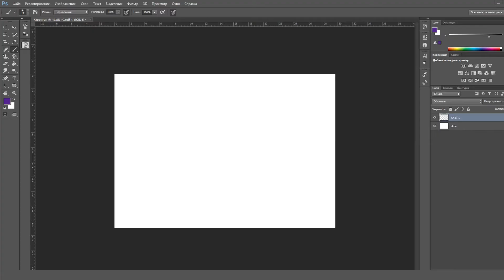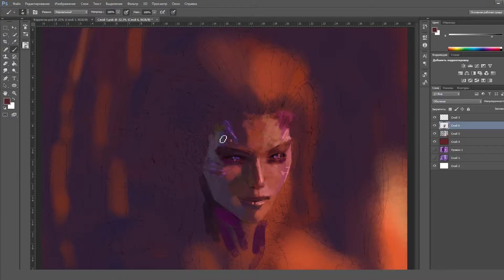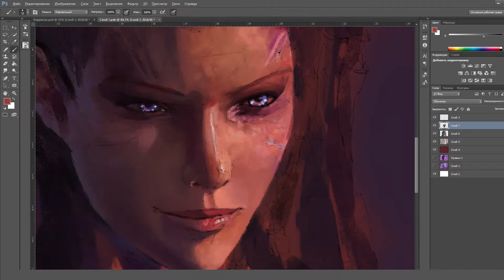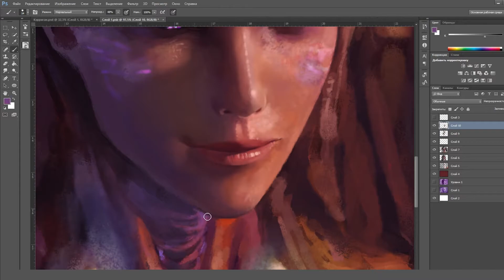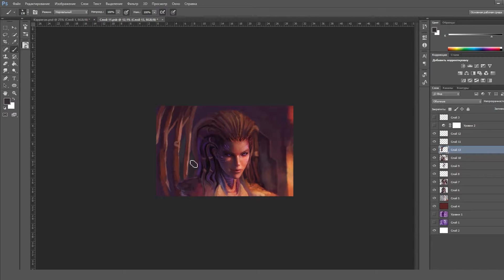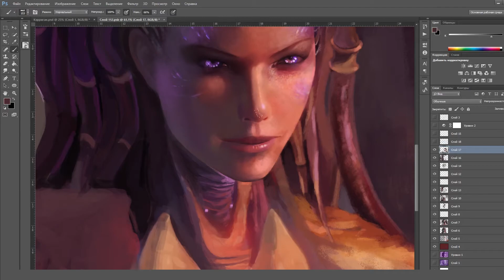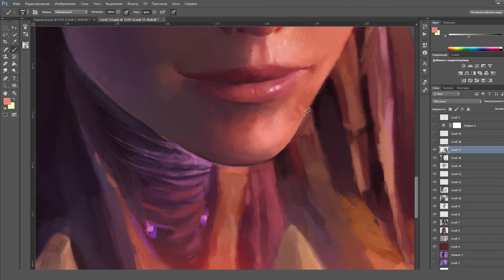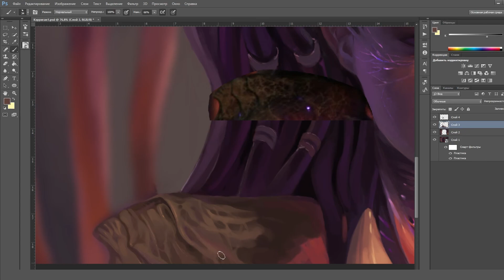Painting Sarah Kerrigan from Starcraft, Timelapse art process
Hi everyone! Sarah Kerrigan is one of my favorite characters in Starcraft universe. Her lovestory with Jim Raynor is just amazing! Hope you'll enjoy this speedpainting video :3

🎁 Visit my Gumroad store for full process videos, original PSDs, and more!

👋 Some helpful plugins that I use:
Coolorus — an advanced color wheel for Photoshop. Color sliders, mixer, Gamut lock and much more to simplify the painting workflow.
PureRef — drag and drop reference viewer.